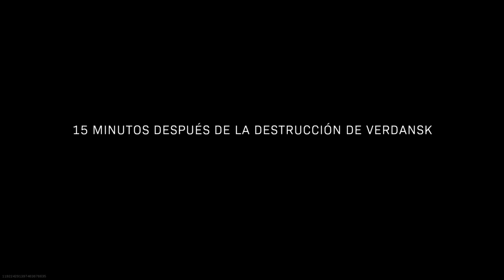Call of Duty®: Modern Warfare®_20210421230543